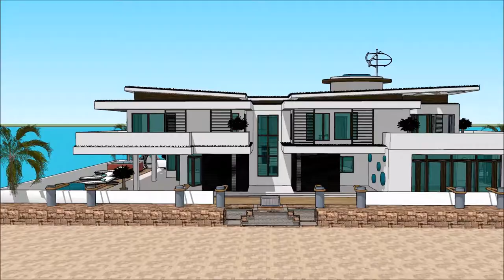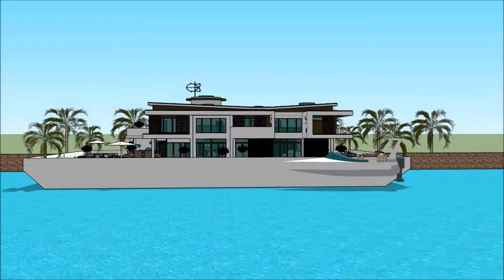Luxury Yacht Legend Croatia Boat show Exhibition and expo Superyachts and Mega Yacht in Split jahta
The houseboatzania launching an innovative high-end luxury yacht houseboat home design potentially as a display of exhibition of the Luxury Yacht Legend Croatia Boat show Exhibition and expo Superyachts and Mega Yacht in Split jahta .

The collection of the Houseboatzania concept of Luxury Yacht Legend Croatia Boat show Exhibition and expo Superyachts and Mega Yacht in Split jahta  consists of high luxury and architectural art pieces in minimalism combined with living on the waterfront of the harbour of

The houseboat yacht design has the basis to sustain living with high standards and contemporary structural design at Luxury Yacht Legend Croatia Boat show Exhibition and expo Superyachts and Mega Yacht in Split jahta  with numerous of prospects for excessive living and celebrating the desire of life worldwide: